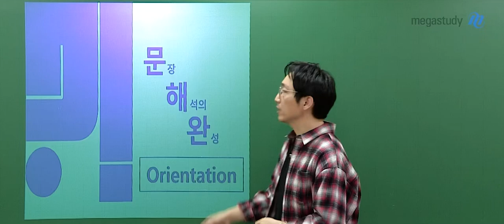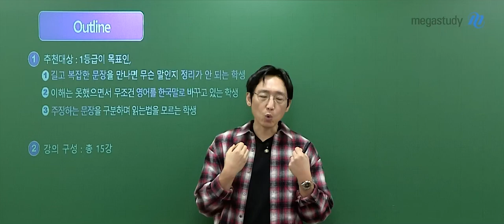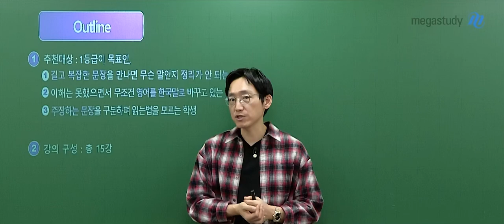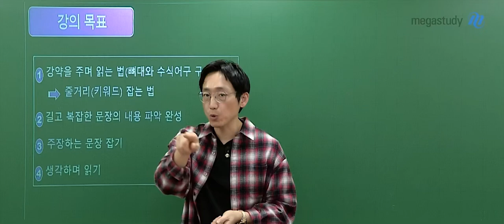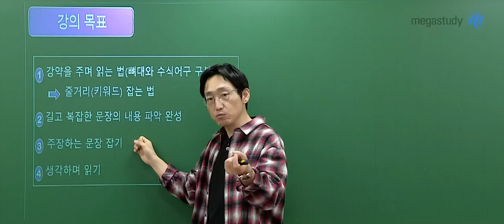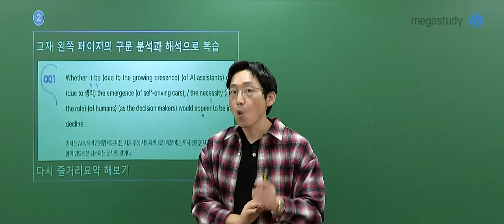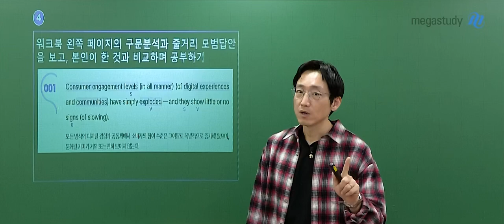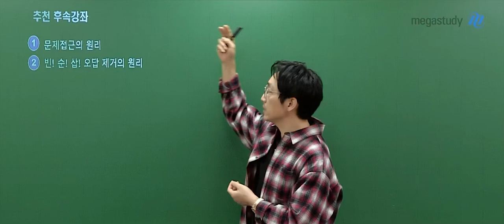[메가스터디] 영어 김기철쌤 - 2026 문장 해석의 완성 OT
영어 김기철 선생님의 2026 문장 해석의 완성 OT 영상입니다.